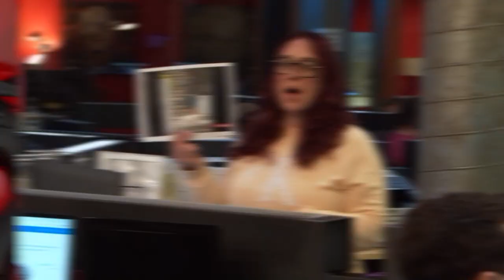TMZ On Demand: Sydney Sweeney's Fiancé Seen Walking Her Dog Amid Breakup Rumors 4/26/23